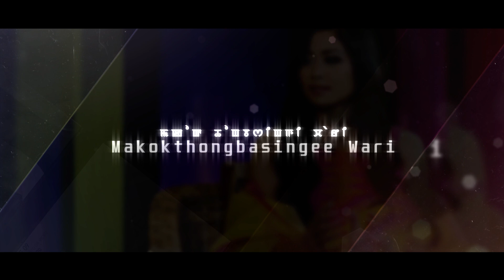Makokthongbasingi Wari With Bodybuilder Chingkheinganba